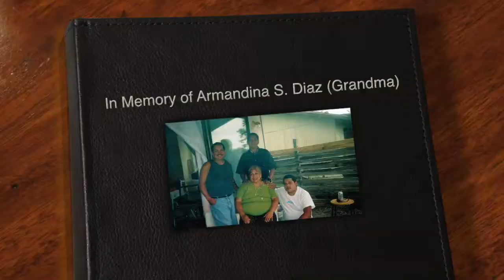In Memory of Armandina S. Diaz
We made this video in Memory of my Grandma who went to be with the Lord on December 5, 2017. She was a Daughter, Sister, Wife, Mother, and Grandmother. Beloved by all and in all the hearts she touched. Though Life is short we know that she entered into the rest God has prepared in the afterlife. She will always be missed! We Love you so much Grandma and may your memory last till the Lord returns to take us all Home to be with Him.